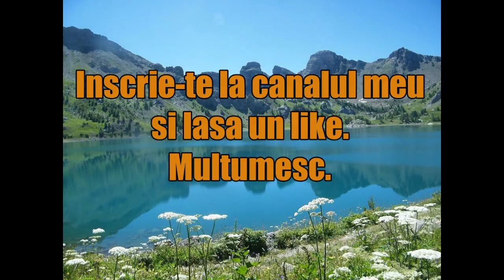Cele mai vizitate tari din Europa.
Tu stii care sunt tarile care atrag cei mai multi turisti anual din Europa?

Hai sa le descoperim impreuna.

Nu uita sa lasi un like sa te inscrii la canalul meu si sa distribui acest material.
Multumesc.